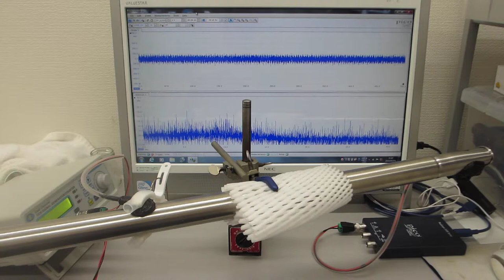ステンレスパイプの表面弾性波を測定・解析・評価する実験（超音波システム研究所）